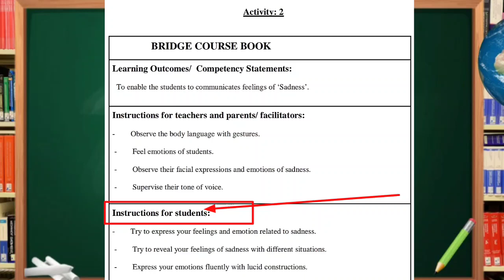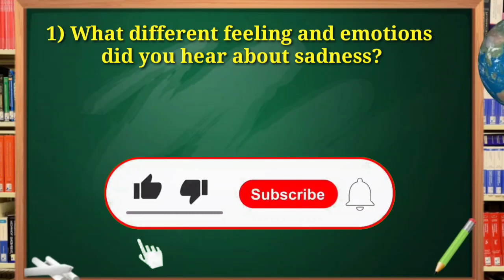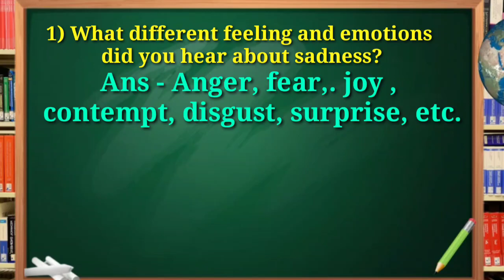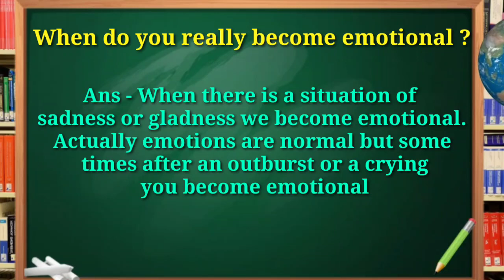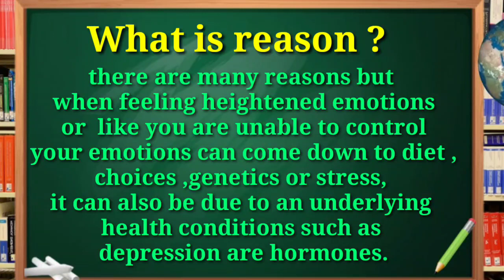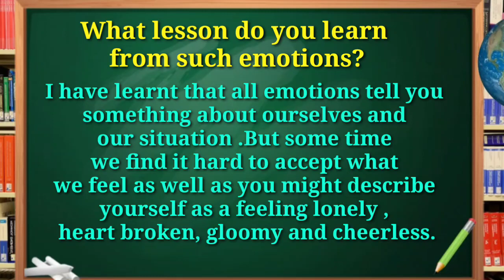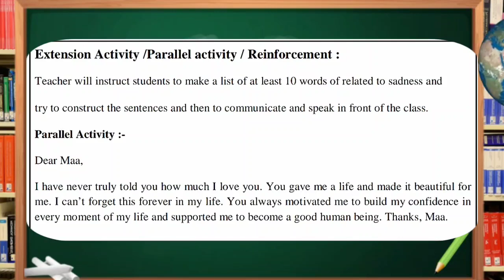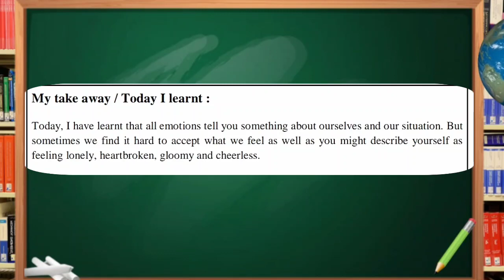Bridge Course English Class 9 Activity - 2 Expressing Feeling of Sorrow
For activity 1 click on below link